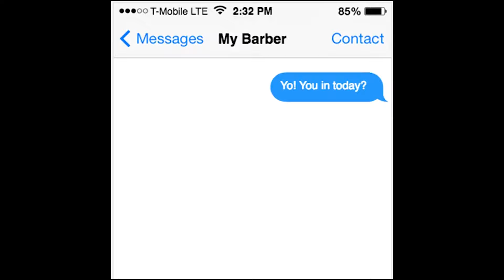The Cut app at Vice Barbershop Boca Raton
theCut

BARBERS. Technology built specifically for barbers and barbershops. Get discovered by more clients. Book more appointments. Make more money. Get started ...
we are located in Boca Raton Florida come see us! YOU ARE NEXT!